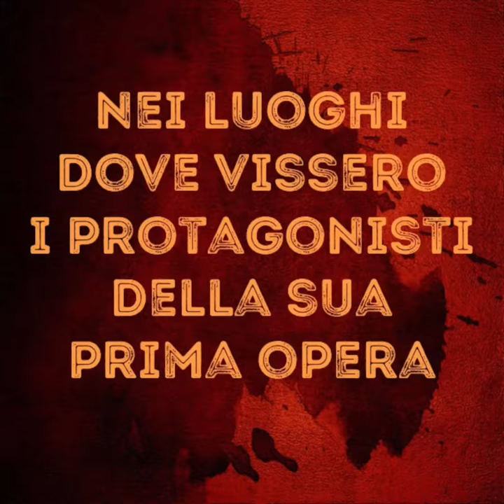Il Trovatore a San Bonifacio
L’ORCHESTRA MACHIAVELLI DIRETTA DA GIANCARLO RIZZI NELLA CELEBRE OPERA DI VERDI

19 luglio 2019
ore 21.15
Parco della Motta, San Bonifacio

Orchestra Machiavelli
Direttore Giancarlo Rizzi

riscrittura musicale Alessio Galmete Manega
drammaturgia e regia Sara Meneghetti
assistente alla regia Teresa Pallaver

Annapaola Pinna, soprano, Leonora
Tommaso Rossato, tenore, Manrico
Cüneyt Ünsal, baritono, Conte di Luna
Sabrina Carletti, narratrice, Azucena

una produzione
Fucina Culturale Machiavelli / Amici di Oberto

con il Patrocinio e il Contributo del Comune Di San Bonifacio

all'interno del progetto "Giuseppe Verdi a San Bonifacio"

Non molti sanno che nel Parco della Motta, a San Bonifacio, sorgono le rovine del Castello di Oberto, Conte di San Bonifacio, protagonista della prima opera di Giuseppe Verdi.
Questo luogo suggestivo è stato teatro della medesima opera nel settembre 2018.
Da quell'evento, accolto con grande successo, l'Associazione Culturale Amici di Oberto ha lanciato il progetto "Giuseppe Verdi a San Bonifacio", per rivalutare uno spazio pubblico e soprattutto un patrimonio culturale, e ha proposto per il 2019 la famosa opera della trilogia popolare.

Il Trovatore di Verdi sarà messo in scena in una riduzione spettacolare per orchestra d’archi. Sulle note dell’Orchestra Machiavelli, diretta dal Maestro Giancarlo Rizzi, la zingara Azucena, l’attrice Sabrina Carletti, accompagnerà lo spettatore all’interno della storia a tinte fosche dell’opera, mentre il soprano Annapaola Pinna, il tenore Tommaso Rossato, e il baritono Cüneyt Ünsal, interpreteranno le celebri arie di Verdi e la storia del trovatore Manrico e della sua amata Leonora.

Una pira domina su tutto, simbolo di un’ingiustizia che invoca vendetta, in un circolo inarrestabile dove la violenza può solo generare altra violenza. Gli arrangiamenti e le musiche originali sono di Alessio Manega, drammaturgia e regia di Sara Meneghetti, assistente alla regia Teresa Pallaver. La produzione è di Fucina Culturale Machiavelli in collaborazione con gli Amici di Oberto e con il contributo del Comune di San Bonifacio.

Ingresso libero fino a esaurimento posti
Durata: 1h e 15’